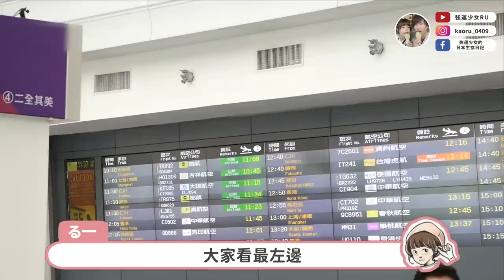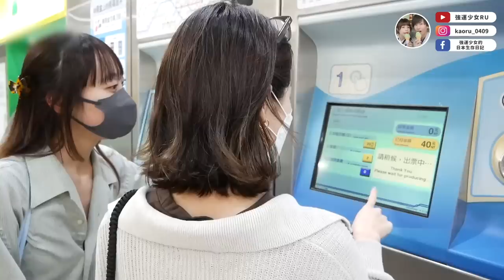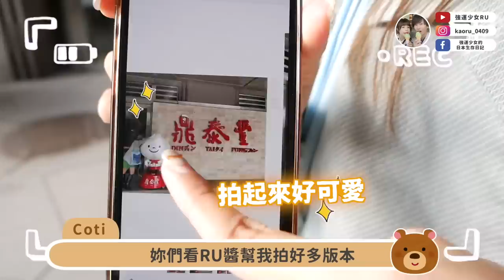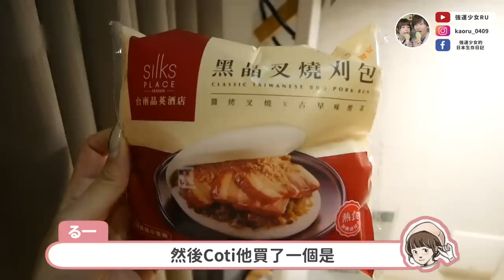等了3年，終於來台灣玩了😭🎉日本同事指定小籠包✨台式洗頭✨我來帶路！！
大家好，我是RU醬❤️
我的日本同事朋友終於來台灣啦✨
這一次訂房和機票我都是用
意外省下一筆錢！真的覺得住台灣的大家都要下載！
有在用網路進行任何購物、購買的大家都可以試試看！
透過以下連結註冊的話，可以現賺100元獎勵金！

⭐️現在活動加碼
2023/03/28 00:00~23:59
Expedia 加碼最高10%現金回饋
Hotels.com  加碼7%現金回饋